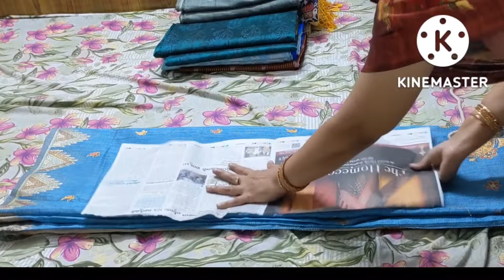పిల్లలకోసం Besan Sandvich ఈ tipsతో నవరాత్రికి కట్టిన చిరలన్నీ ఈజీగా ఇస్త్రీ,డబ్బు ఆదాHappy Jyada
మీ పిల్లలకోసం వెరైటీ Besan Sandvich   నవరాత్రికి కట్టిన చిరాలన్నీ  ఈజీగా ఇస్త్రీ,డబ్బు ఆదా happy jyada